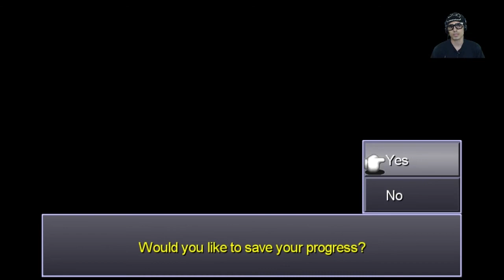10) Final Fantasy IV: The After Years Remake - Playthrough Gameplay (The Crystals Part 1/2)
Let's Play Final Fantasy IV: The After Years Remake - Playthrough / Gameplay / Walkthrough Part 10